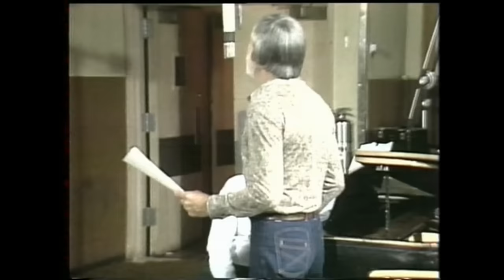Ray Conniff and Julio Iglesias: "Hey!"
Due to popular demand here is the video by Ray Conniff watched most often on YouTube, again. This time the picture quality is better. The clip is from Ray Conniff's TV show "Un Dia en la Vida de Ray Conniff" (1980).